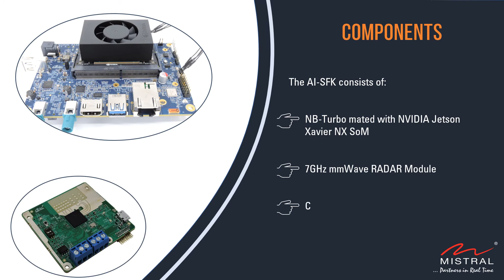AI enabled Sensor Fusion Kit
The NVIDIA Jetson SoM based AI enabled SensorFusionKit from MistralSolution is an integrated, performance-oriented, Camera Vision & mmWave RADAR fusion platform that meets the compelling needs of modernAI DeepLearning & VideoAnalytics applications.